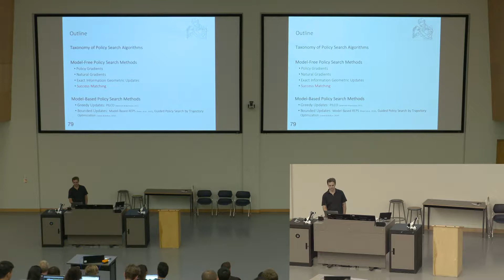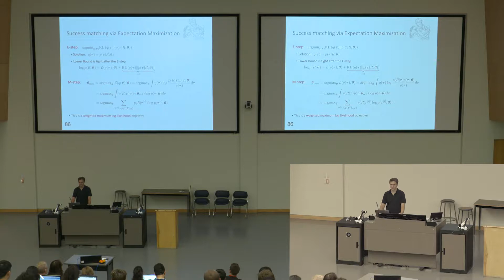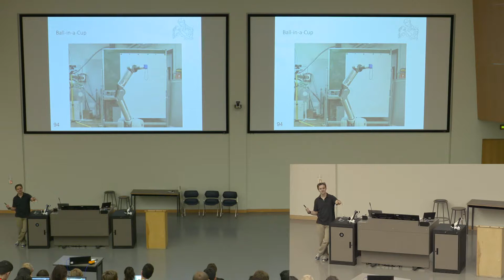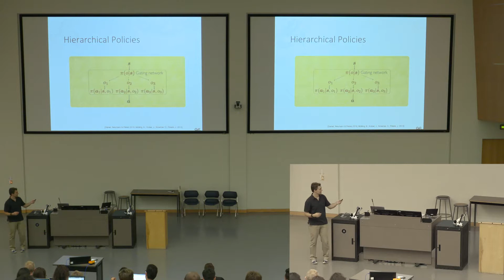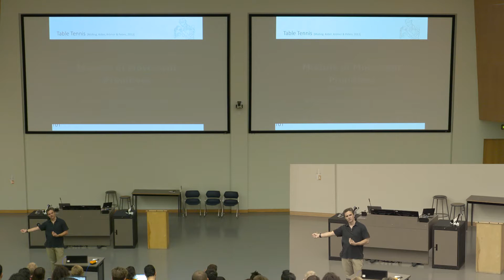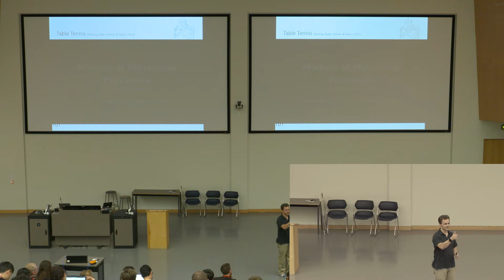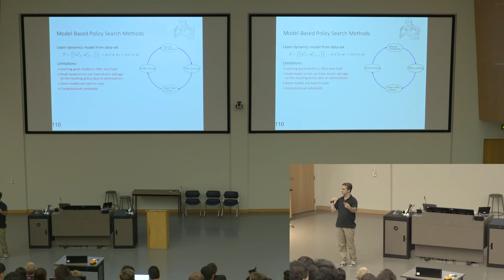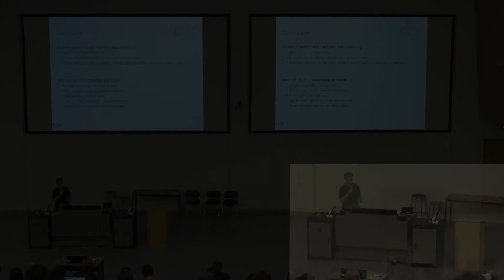DLRLSS 2019 - Doing RL on Robots - Jan Peters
Jan Peters speaks at DLRL Summer School with his lecture on Doing Reinforcement Learning on Robots.

CIFAR's Deep Learning & Reinforcement Learning (DLRL) Summer School brings together graduate students, post-docs and professionals to cover the foundational research, new developments, and real-world applications of deep learning and reinforcement learning. Participants learn directly from world-renowned researchers and lecturers.

DLRL Summer School 2019 happened July 24 – August 2 in Edmonton, Alberta, Canada. The event is a part of both the CIFAR Learning in Machines & Brains program and CIFAR Pan-Canadian AI Strategy’s National Program of Activities, and is delivered in partnership with Canada’s three national AI Institutes, Amii, Mila and the Vector Institute.